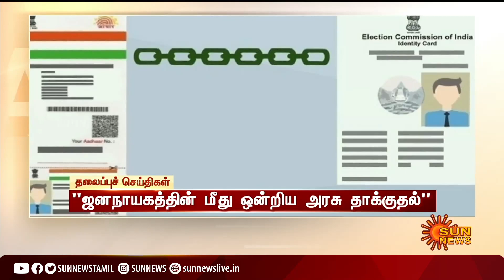காலை 6 மணி தலைப்புச் செய்திகள்! | HeadLines | 6 AM | 21-12-2021 | Sun News